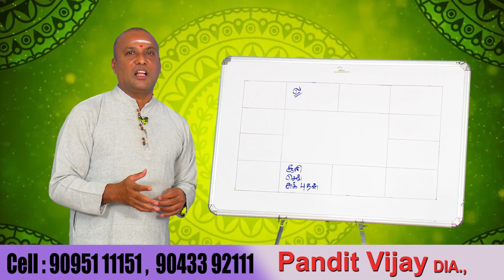உங்கள் ஜாதகத்தில் புதையல் இருப்பது கண்டுபிடிப்பது எப்படி?